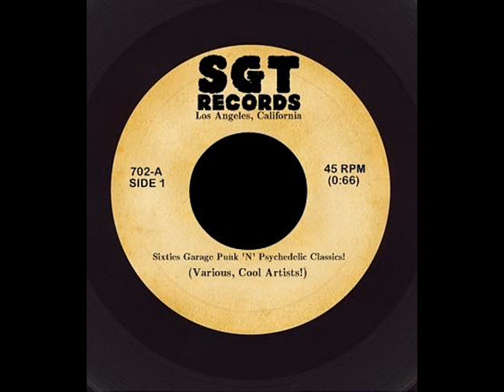The Oceans - She's Gone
The Oceans were from Ohio and released their only 45 for (Pla Me) in 1966. One of my favs.

"She's Gone" is snarling garage punk with lots of maraca action! The song also contains horns that actually blend in well. To some that would be a turnoff, but it doesn't ruin the song at all!

Very rare 45. Below is a current copy that is being auctioned off on e-bay. I might be wrong, but that price seems a bit too over the top, even for this record?

Only the experts would know for sure.